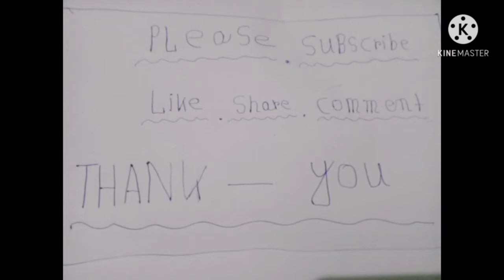Blob runner 3D (very interesting game) watch till end